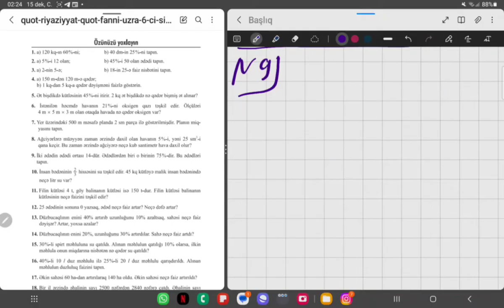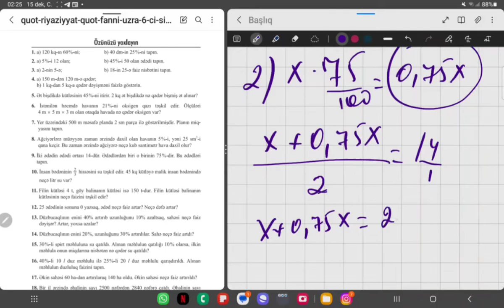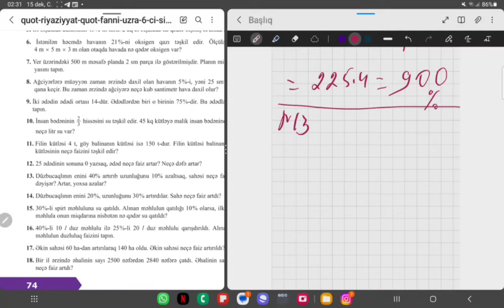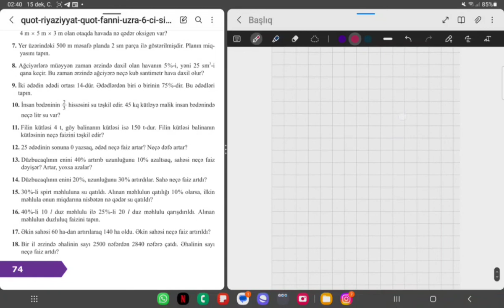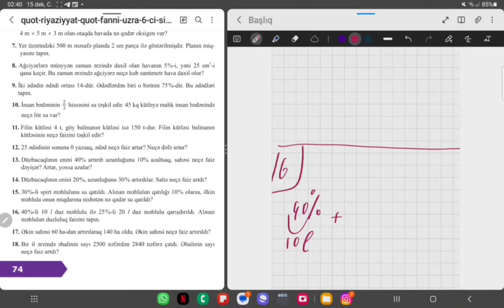6-cı sinif riyaziyyat səh-74. Özünüzü yoxlayin.